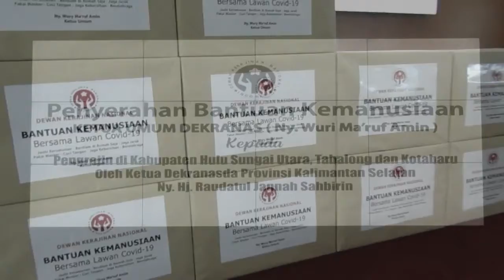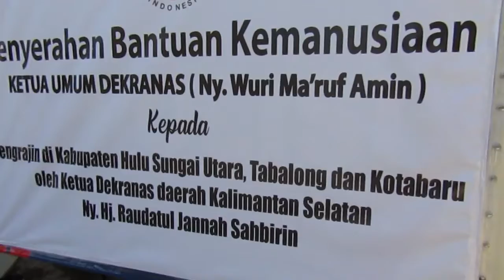PENYALURAN BANSOS KEMANUSIAAN KETUM DEKRANASDA NY. WURI MA'RUF AMIN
Tribrata News Kalsel - Dekranasda Provinsi Kalsel Ny. Hj. Raudatul Jannah beserta Ny. Rinny Yazid Fanani ketua Bhayangkari Daerah Kalsel, menyampaikan bantuan sosial kemanusiaan dari ketua Dekranasda Pusat Ny. Wuri Ma'rif Amin untuk para pengrajin - pengrajin yang ada di daerah kabupaten kota, provinsi Kalimantan selatan, Sabtu, 18/4/2020 di Aula gedung Dekranasda Prov Kalsel.

Menurut ibu ketua Dekransda Prov Kalsel, ada 18 org penerima bantuan sosial kemanusiaan ini, penyerahan bansos ini dilakukan secara simbolis dan nantinya akan disalurkan secara berjenjang ke Dekranasda di masing - masing kabupaten kota, diantaranya Dekranasda Kabupaten HSU, Tabalong, dan Kota baru.

Bantuan tersebut merupakan paket sembako yang diberikan kepada para pengrajin yang terkena dampak covid 19 yang sekarang ada di wilayah Kalsel, dan harapan ketua Dekranasda Prov Kalsel bantuan tersebut menjadikan suatu kemanfaatan dan berkah bagi para penerimanya. (Tribrata News Kalsel / A.Didy)